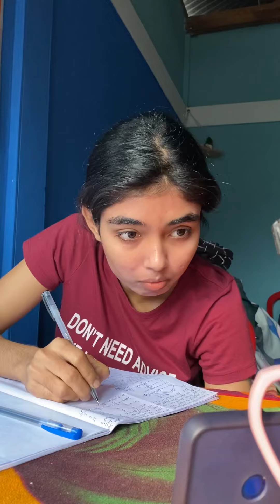How we celebrated her Birthday 🎂🎈|| Mini Birthday vlog 💜🌸